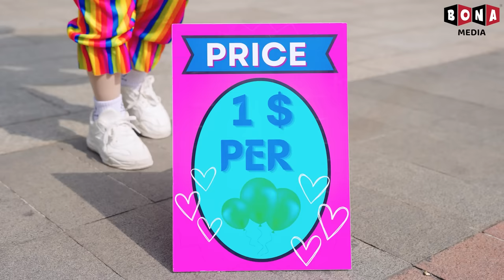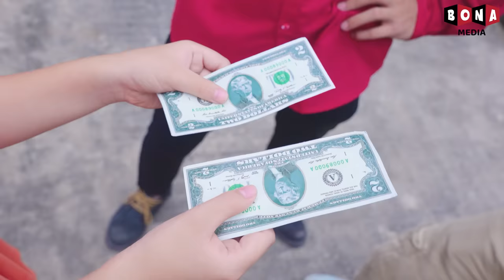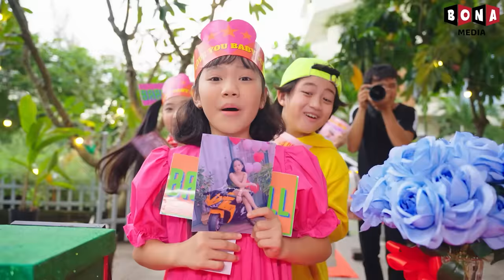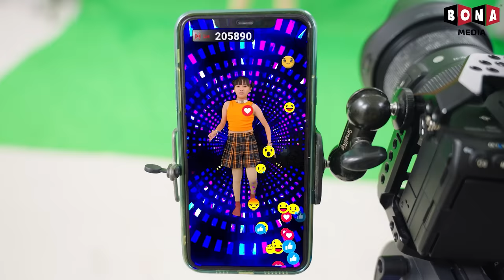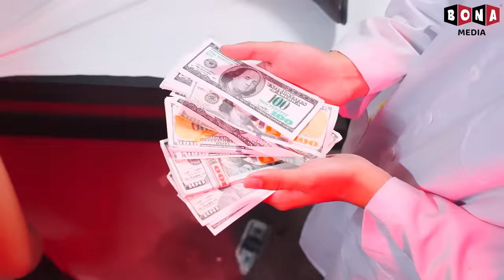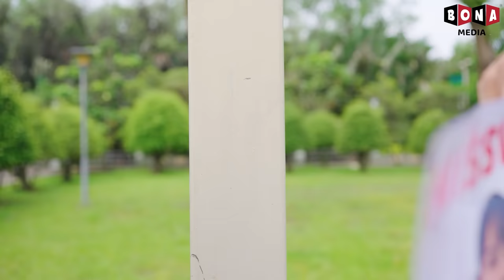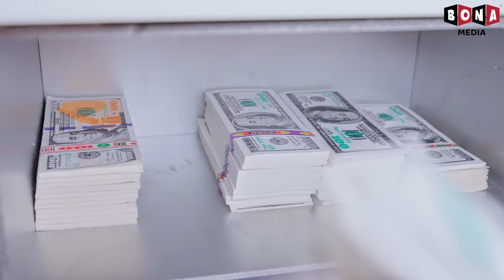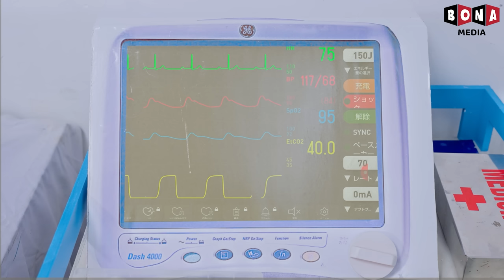Aku Akan Memaafkanmu, Baby Doll!!! Silakan Hasilkan Uang Bersama Untuk Membeli Gaun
Baby Doll & Sarah Menghasilkan Uang Untuk Membeli Gaun Pelangi
Halo dan selamat datang di saluran kami!

Kami adalah penggemar film Squid Game dan game Friday Night Funkin. Penggemar super besar, bisa saya katakan !
Kami berpikir tentang bagaimana jika kami menggabungkan FNF dan Squid Game menjadi film pendek di kehidupan nyata. Pacar, Pacar perempuan, Selever, dan teman-temannya hanya memiliki satu misi untuk bertahan dan memenangkan semua tantangan. Perpaduan game FNF dan film Squid Game kami berjanji untuk menghadirkan momen santai dan kegembiraan bagi semua orang.

Semua konten audio dan visual di saluran ini dimiliki oleh BONA MEDIA.

► Kanal Lucu Kelinci dan semua videonya tidak “ditujukan untuk anak-anak” dalam pengertian Judul 16 C.F.R. § 312.2 dari ACT PERLINDUNGAN PRIVASI ONLINE ANAK (AS) tidak ditujukan untuk anak di bawah usia 13 tahun.
Bunny Funny Channel dan pemiliknya, agen, perwakilan, dan karyawannya tidak mengumpulkan informasi apa pun dari anak-anak di bawah usia 13 tahun dan secara tegas menolak izin kepada pihak ketiga mana pun yang ingin mengumpulkan informasi dari anak-anak di bawah usia 13 tahun atas nama Saluran Lucu Kelinci. Selanjutnya, Bunny Funny Channel menolak setiap dan semua kewajiban atau tanggung jawab atas praktik dan kebijakan YouTube dan agen serta anak perusahaannya, atau pihak ketiga terafiliasi lainnya, terkait pengumpulan data.
🍎 CREDIT 🍎
Producer -  Vu Huy
Director -  Ngoc Quy
Director of photography: Phuoc Loc
Scriptwriter - Thanh Huyen
Voice Talent -  To Uyen